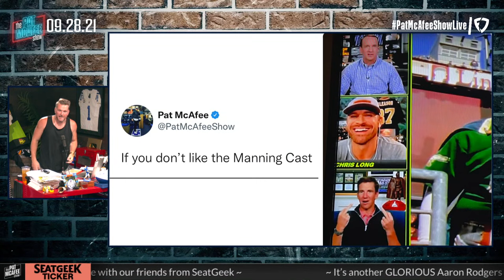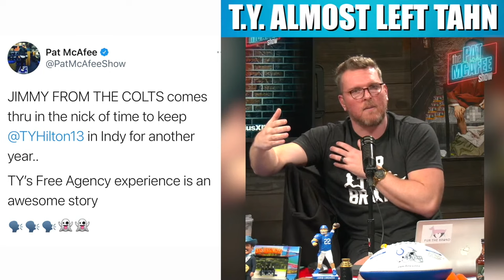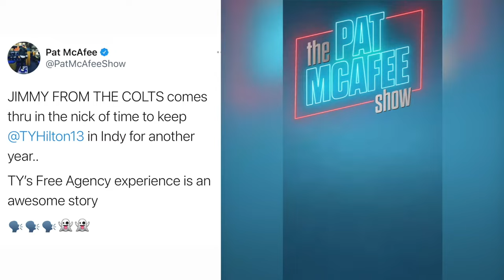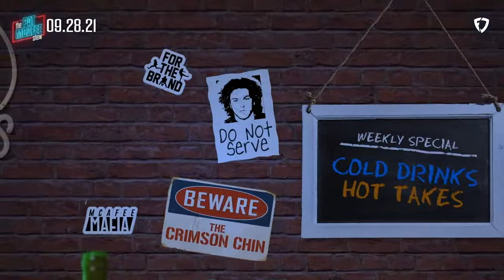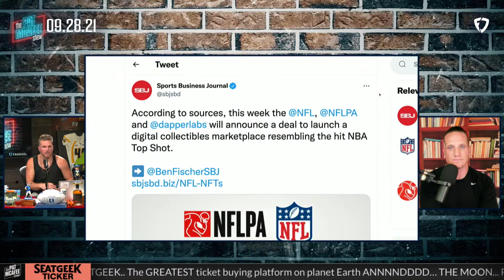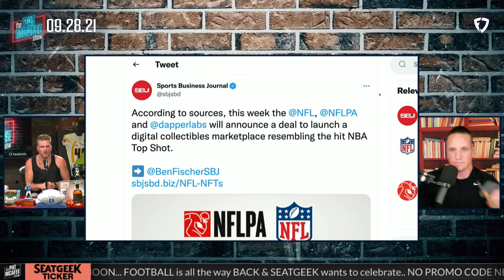The Pat McAfee Show | Tuesday September 28th, 2021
D1 College Runningback? for details.

 @Hammer Dahn
 @Thats Hockey Talk
 @The Pod